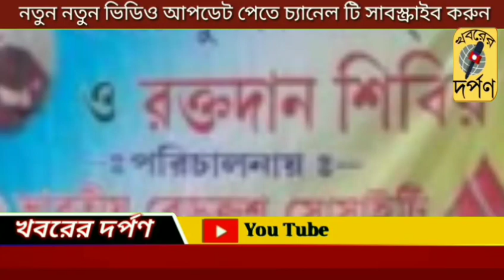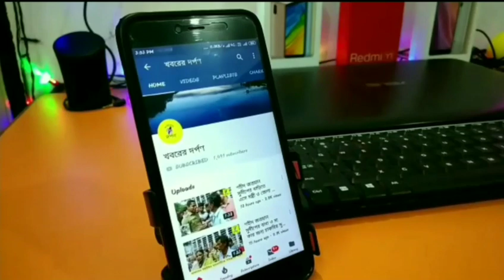সপ্তম মিনি ব্লাড ক্যাম্প অনুষ্ঠিত হল নদীয়ার তেহট্ট মহকুমা ব্লাড ব্যাঙ্কে